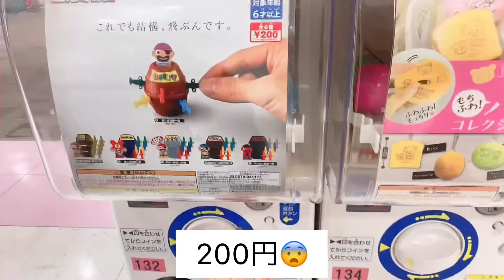[猫動画]ガチャガチャで出た黒ひげ危機一髪を猫と一緒に遊んでみた🤩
ガチャガチャで出た黒ひげ危機一発で猫と無理やり遊んでみた#黒ひげ危機一髪#ガチャガチャ#ねこグッズ#capsel toy#猫と遊ぶ#保護猫#猫動画